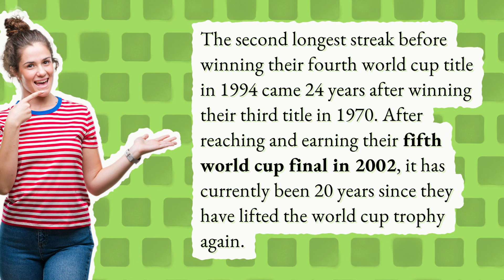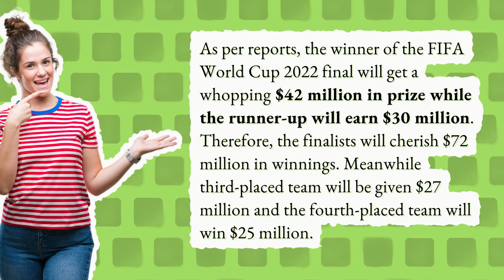How much World Cup Brazil won?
Where Will The Next World Cup Be Held In 2022

00:00 - How much World Cup Brazil won?
00:24 - What is the prize money for winning the World Cup?
00:48 - What is the money prize for World Cup?